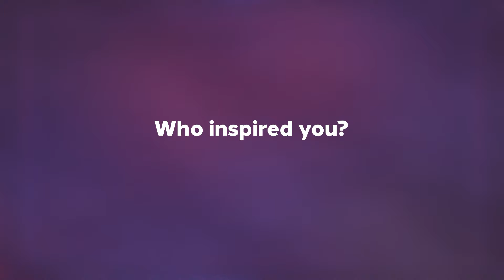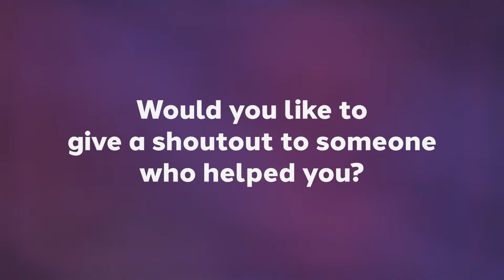Class of 2024: Gracyn Townsend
Gracyn had a dental hygienist job waiting for her after graduation.